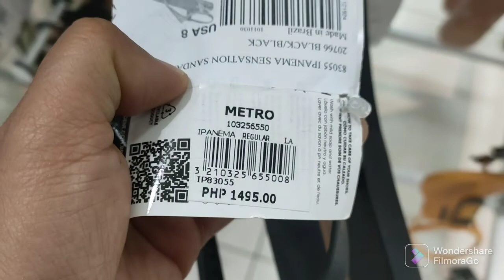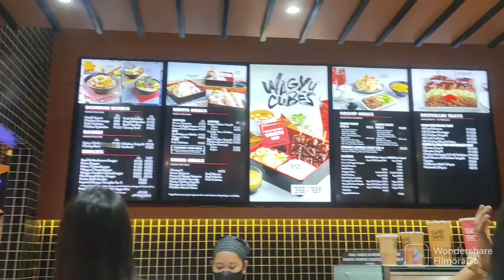High Street, High end shops in Manila